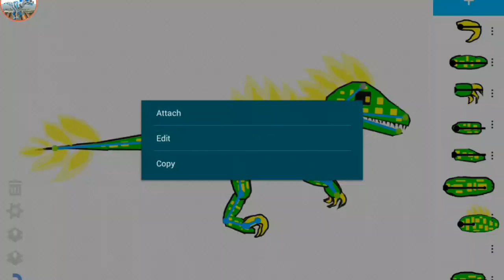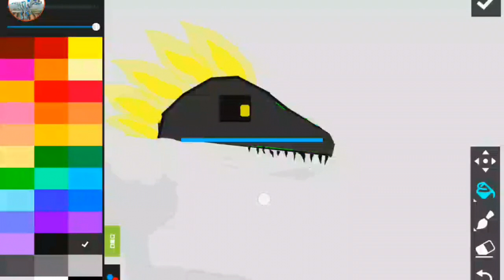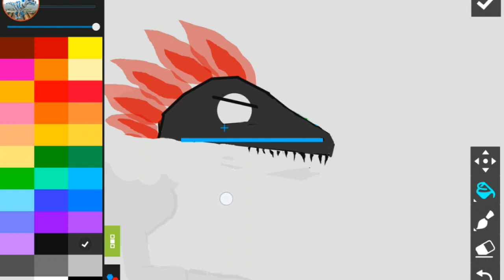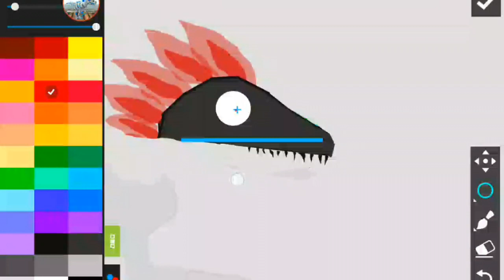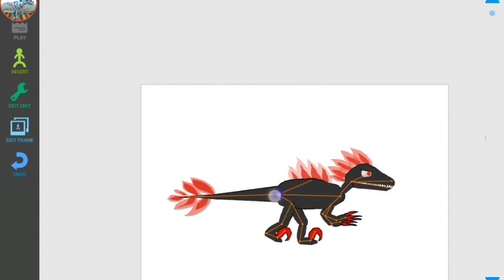Drawing Cartoons 2 - DracuRaptor Animation Model - Tutorial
This is the tutorial of editing a Raptor Model. I have only changed the skin of another raptor which I had made before. So you need to have a Raptor model made before changing its skin to make other raptors. The tutorial to make a Raptor is given below:

About Drawing Cartoons 2:

The art of making cartoons 🎬

Discover one of the most exciting and fun ways to express yourself through art.  The complicated process of producing cartoons just became an easy task. The app takes care of every aspect of creating cartoons, from drawing characters to publishing.

Enjoy the new characters constructor and new design

* Building smooth animations by keyframes
* Embedded library of characters and items
* Character constructor (you can create items from scratch or using templates)
* Voice over cartoons or add music
* Export and video files (mp4 format) and sharing them